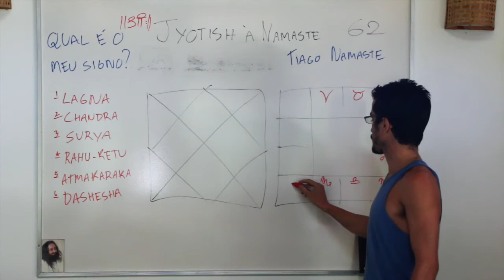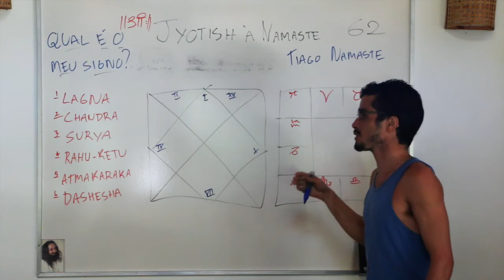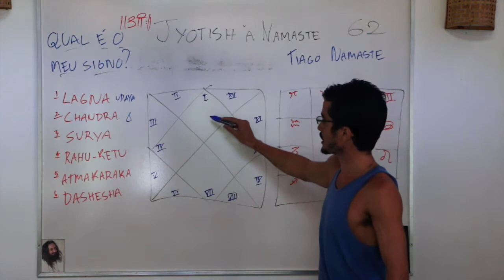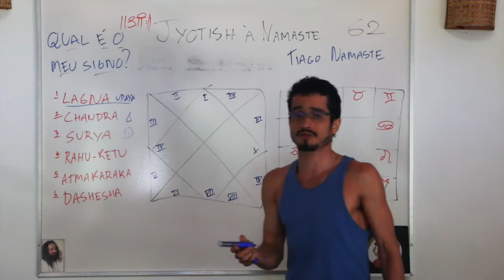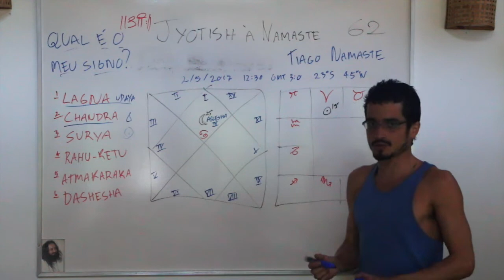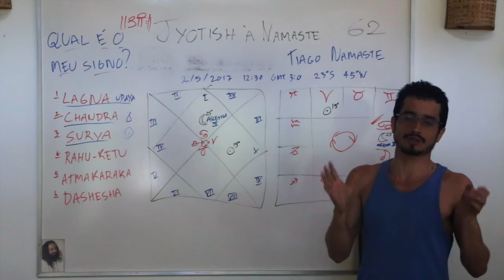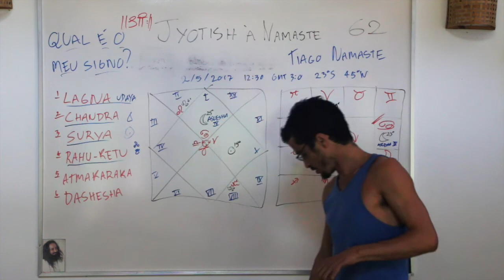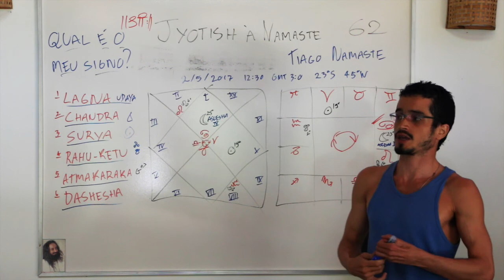Jyotish à Namaste 62: Qual é o meu "signo" então? (Junção com Série Ascendentes)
No jyotish a princípio nós temos vários signos, a 1ª forma é signo do udaya lagna, o ascendente de nascimento. Num certo sentido o seu 2º signo é a nakshatra da lua. O 3º signo é o Surya lagna, que representa muito o caminho espiritual da pessoa. O 4º lagna, indicador kármico importante é Rahu-Ketu, que representam a nossa trajetória pessoal no sentido de desejo e libertação. O 5º é o Atmakaraka, o graha com o grau mais elevado. O 6º é o dashesa que é o regente do dasha que você está. PLAYLIST - A Lanterna da Alma - Jyotish à Namaste 1ª Temporada

Para quem se interessar em ser atendido, Jyotish com Tiago Namaste

Informações Gerais
Para Nos Conhecer Melhor ::